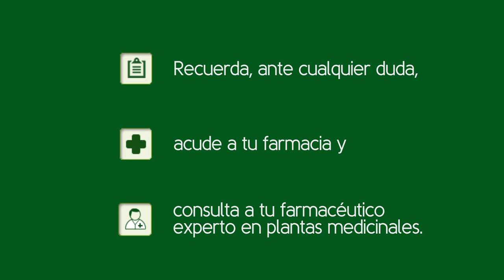Castaño de indias, cuándo y cómo tomarlo. Tu Farmacéutico Informa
Videoconsejo sanitario sobre el uso medicinal del castaño de indias, para qué sirve y cuándo y cómo debemos tomar esta planta medicinal. Videoconsejo impartido por la farmacéutica, Montserrat Villar, vocal de Plantas Medicinales del Colegio Oficial de Farmacéuticos A Coruña.

Vídeo elaborado por el Consejo General de Colegios Farmacéuticos, producido por Medicina TV y con la colaboración de Arkopharma.

El castaño de indias o Aesculus hippocastanum es un árbol de gran envergadura perteneciente a la familia de las sapindáceas.

Se le conoce también como falso castaño ya que sus frutos se parecen mucho a los de la familia del género castanea, que son las castañas que todos conocemos y que nos comemos. Pero ¡cuidado! no debemos confundirlas: las castañas de indias no son comestibles y presentan una alta toxicidad.

La parte que se utiliza del castaño de indias con propiedades medicinales es principalmente la corteza.

En cuanto a su composición con propiedades farmacológicas, la corteza contiene heterósidos cumarínicos como principios activos.

La corteza del castaño de indias —conocida también como la plantas de las varices— tiene propiedades antiinflamatorias y venotónicas, favoreciendo tanto la circulación venosa como disminuyendo la permeabilidad de los vasos sanguíneos.

La Agencia Europea del Medicamento —la EMA— aprueba el uso del castaño de indias para el tratamiento de la insuficiencia venosa crónica, caracterizada por hinchazón de piernas, sensación de pesadez, dolor, cansancio, picor, tensión y calambres en las pantorrillas.

La EMA también aprueba su uso tradicional, en aplicación tópica, para el tratamiento de los síntomas de malestar y pesadez de las piernas relacionados con trastornos venosos leves, así como para el alivio de los signos asociados a contusiones, como edemas locales o hematomas.